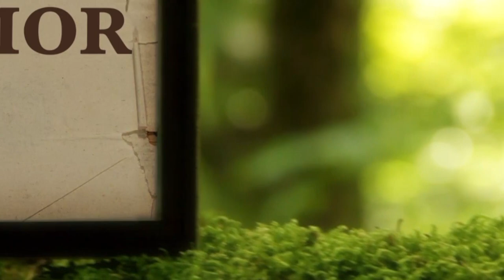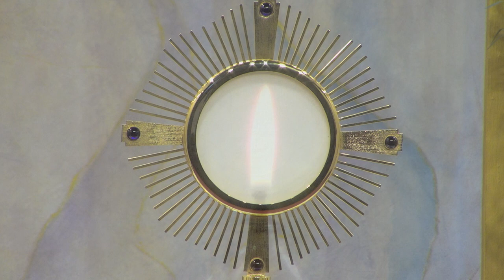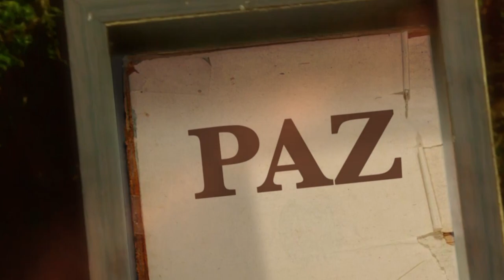La Biblia Ilumina Tu Vida: Viernes 09 de Septiembre del 2022